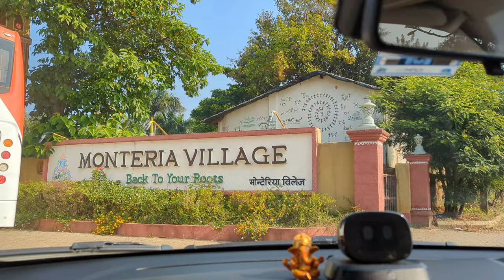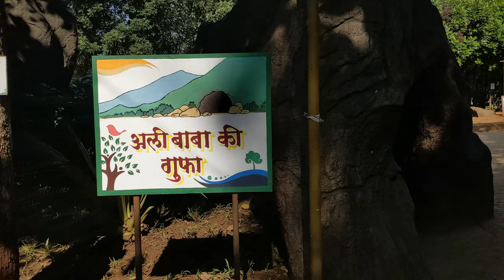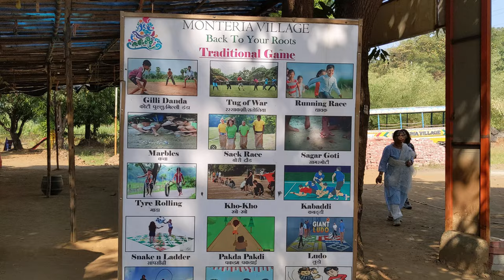MONTERIA VILLAGE KARJAT | One Day Picnic near Mumbai at Monteria Village | 1600/- Only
Hey there, adventure seekers from Mumbai and Pune! Join me on an incredible journey through the heart of Karjat as I explore the enchanting Monteria Village. 🌳🏡

In this immersive vlog, experience a day filled with a myriad of activities that capture the essence of traditional village life. From engaging in timeless traditional activities and witnessing the mesmerizing Dombari show to indulging in heart-pounding adventure activities, Monteria Village has it all!

Dive into the cool waters of the swimming pool, try your hand at pottery, and be mystified by an enchanting magic show. Immerse yourself in the rich culture with a captivating Kathputli show, and feel the adrenaline rush on the giant swing.

Discover the simplicity and charm of village lifestyle as you stroll through the serene landscapes, and don't miss the vibrant Aanad Mela that adds a splash of color to your day.

Escape the hustle and bustle of the city and embrace the tranquility of Monteria Village. Whether you're seeking adventure, cultural exploration, or just a day of relaxation, this hidden gem has something for everyone.

Pack your bags, Mumbai and Pune folks, and join me for an unforgettable day in Karjat's Monteria Village! 🚗✨

MONTERIA VILLAGE - One Day Package Cost

Timing 9:00 am to 6:00pm

▣ Adult - Entry + meals
Rs. 1600/- (Incl. Taxes)
Above 12 years of age

Inclusions: Breakfast, Lunch, Evening tea-coffee and The Monteria Village Experience

▣ Child - Entry + Meals
Rs. 1300/- (Incl. Taxes)
Below 12 years of age

Free Activities & Games : Pottery, Traditional games, Dombari Show, Monteria Village tour, Tractor Ride, Single swing ride, Swimming pool access, Etc.

Paid Activities & Games : Adventure activities, Gaint swing, Anand mela games, Boating, Traditional Costume, Etc.

PAID ACTIVITIES COMBO PACKAGE

300 person one time activities
Boating giant swing costume studios Anand Mela kathiyawadi ride
400 Combo pack adventure activities per person one time Zipline Zipcycle and 7 rope course

HOW TO REACH MONTERIA VILLAGE
▣ By Train to Karjat station Mumbai- 2 hours
Navi Mumbai-2 hours
Pune- 1 hour 30 minutes Lonavala- 1 hour & 30 minutes Karjat station via share auto or taxi
▣ By road
Mumbai- 2 hours 30 minutes Navi Mumbai- 1 hour 30 minutes Pune- 1 hour 15 minutes
Lonavala- 50 minutes

Experiences and Attractions

Waterfall & Cave Tunnel
Have a calming walk through the cave to feel the cool vibe of the cave and hear the soothing sound of the waterfall.

Monteria railway station
Take the ticket to Gariyadhar Express and walk through the green express while enjoying the view of the farm.

Wooden carving art
Try your hands on our turner machine which transforms a piece of wood into beautiful wooden artwork.

Mahila Gruh Udyog
We all love to munch on papads and still are trying to say Katcha pappad Pakaa pappad, until then let's try rolling a few papads, pickle, shrikhand and know more about how are they made from the base.

Aanganwadi
Explore the village school that your grandparents attended, the openness, the simplicity of the village education at Anganwadi.

Blacksmith
Hammer the Iron and get to know all the more about how traditionally blacksmith used to shape the raw iron into essential and useful tools.

Barber shop
If it has been too long you have taken a champi, get your head champi in traditional style in addition to shoulder and foot massage at kesh kartanalaya.

Cycling
Ride a cycle around the village and explore the humbleness of village life around Monteria village to get in touch with the inner warmth.

Swimming pool
Take a plunge  and refresh after a days exploration

Rain Dance
Dance to the popular numbers whilst enjoying the rain